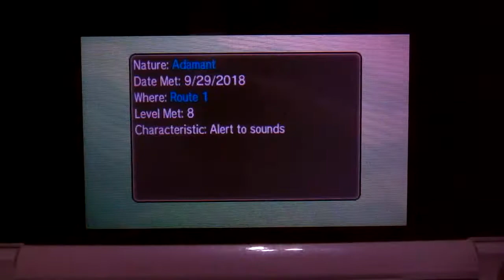Shiny Grimer attempt #2 on Pokemon Moon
I was so bumped from my last shiny Grimer attempt that I was determined to re-chain. Although it wasn't as fast as the first shiny I'm glad it paid off. Check out the stats of this bad boy :D